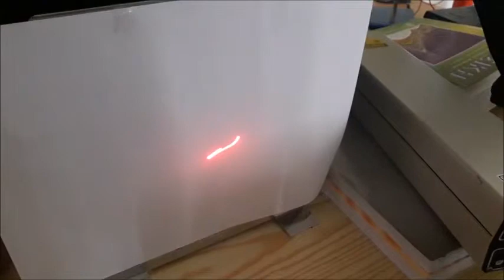AWESOME Physics demonstrations. Lissajous figures from laser!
This laser light show device produces different geometric designs that change as adjustments are made to it.